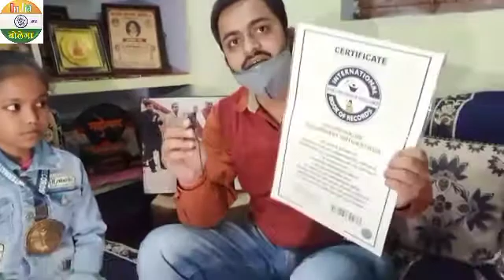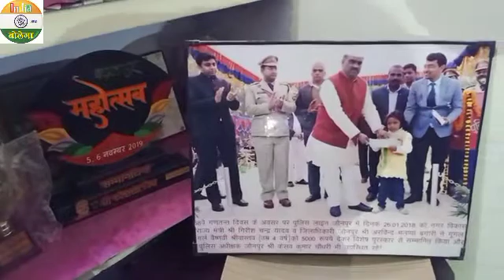जानिए सात साल की बच्ची का नाम कैसे पड़ा Google Girl/ अन्य बच्चों से क्या हैं इसमें खास